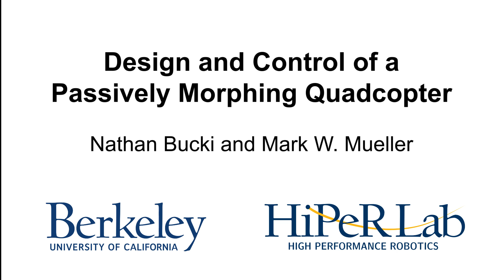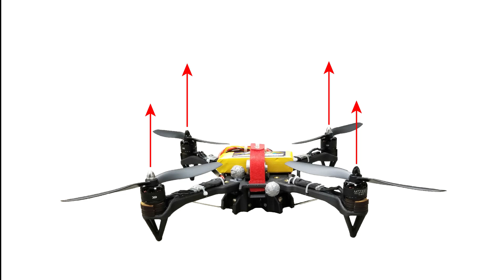Design and Control of a Passively Morphing Quadcopter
Design and Control of a Passively Morphing Quadcopter -- High Performance Robotics Laboratory (HiPeRLab), UC Berkeley - hiperlab.berkeley.edu

We present a novel quadcopter design that uses passive rotary joints to enable rapid aerial morphing without the use of additional actuators. The normally rigid connections between the arms of the quadcopter and the central body are replaced by sprung hinges that allow for the arms of the quadcopter to fold downward when low thrusts are produced by the propellers, resulting in a reduction of the largest dimension of the vehicle by approximately 50%. The ability of the vehicle to reduce its size during flight allows, e.g., for the traversal of gaps through which a non-morphing quadcopter could not pass. The vehicle is designed such that existing quadcopter controllers and trajectory generation algorithms can be used, provided that some additional constraints on the control inputs are met.

Researchers:
Nathan Bucki
Mark W. Mueller

Nathan Bucki

Acknowledgement:
Christian Castaneda
Martin Xu

Funding:
NSF GRFP (Grant No. DGE 1752814)
Powley Fund
Department of Mechanical Engineering, UC Berkeley